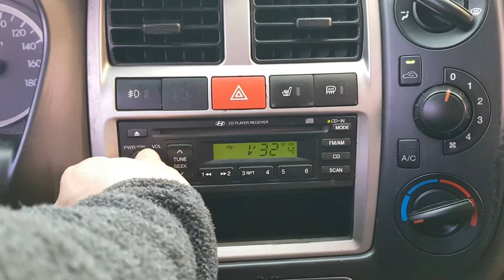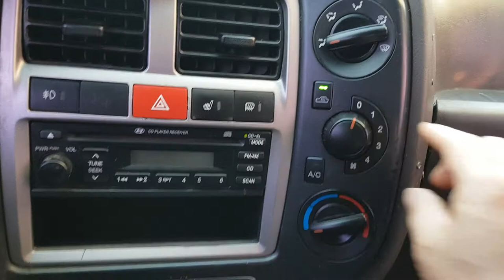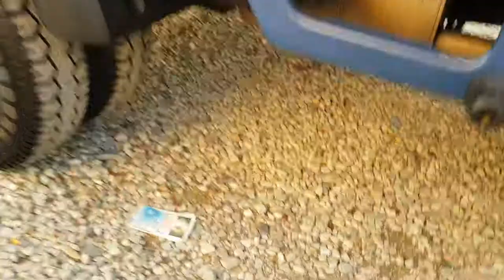PORTER II 1TON. DoubleCab. AU633378